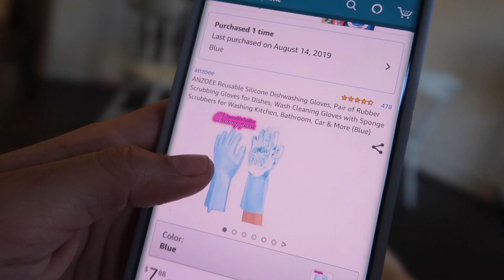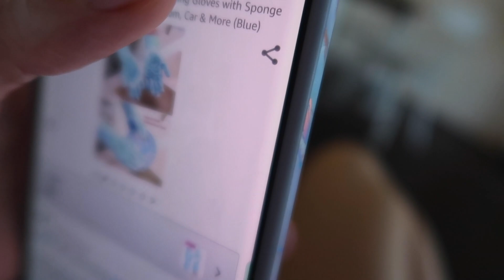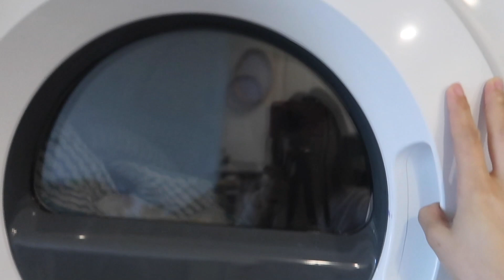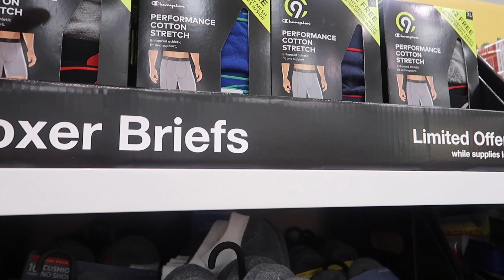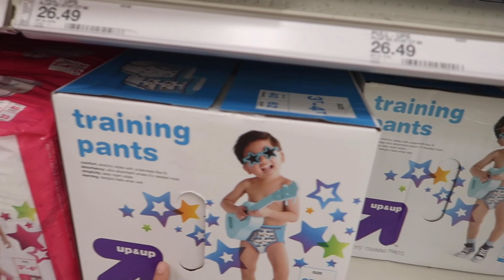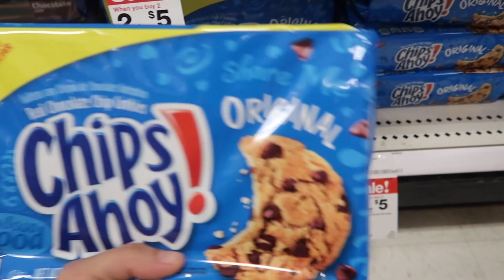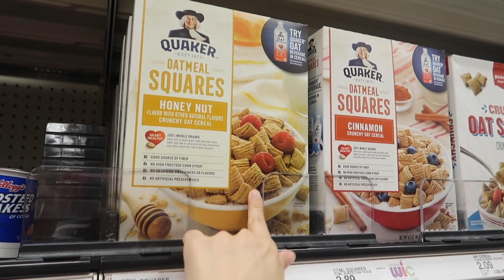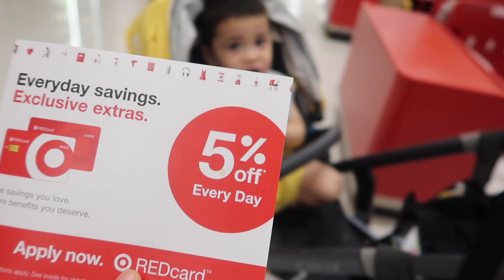MY JADE ROLLER SECRET! + SNACK SHOPPING AT TARGET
I try to upload every -monday - wed! :)